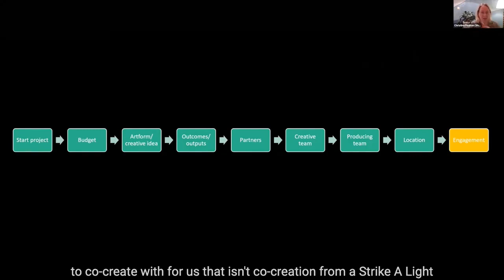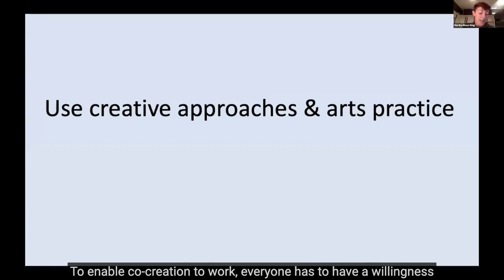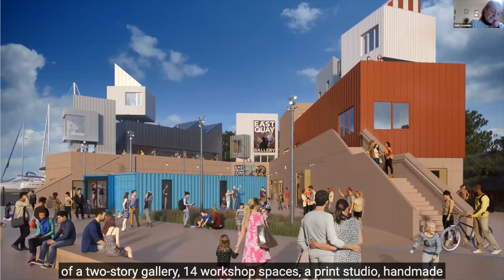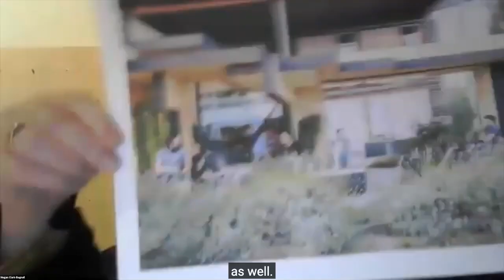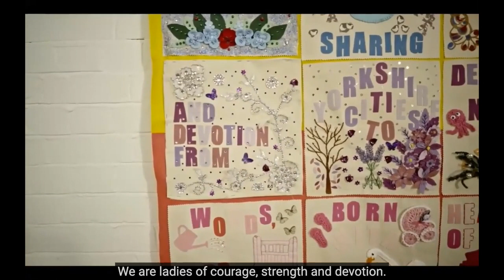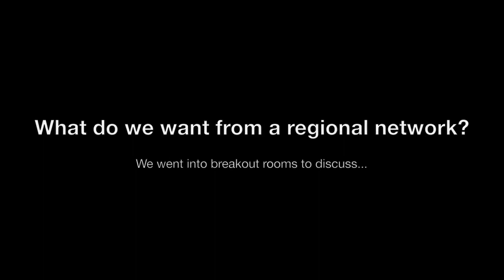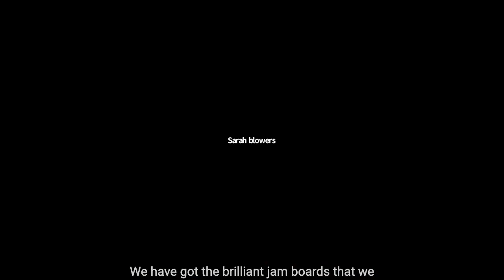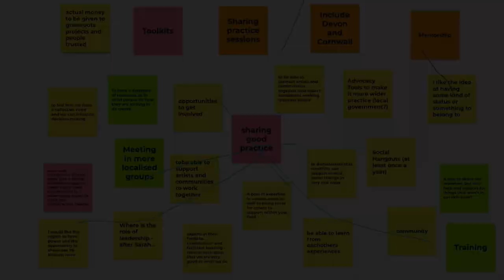Talking about Co-Creating Change